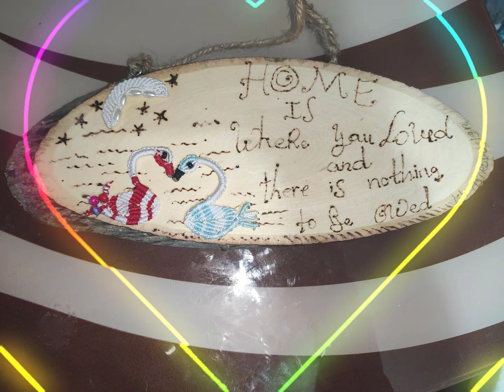wood art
PYROGRAPHY ART ON WOOD WITH Macramé AND MEANINGFUL AFFIRMATIONS:
"HOME IS WHERE YOU FEEL WORM AND CONFORM TO YOUR FORM"- L-20 cm
w-7 cm
weight-60 gr .
"Following others can get you to lose your trousers. Follow your own pace and everything will fall into place".
Dimensions : L- 23-24 cm
w- 7 cm
" Cook wisely your mood and food to have a beauty hue like the Peacock do".
"Home is where you loved and there is nothing to be owed".